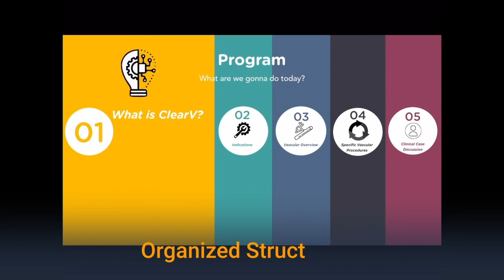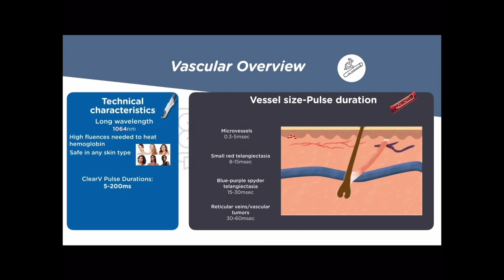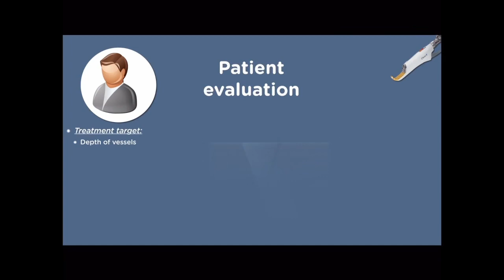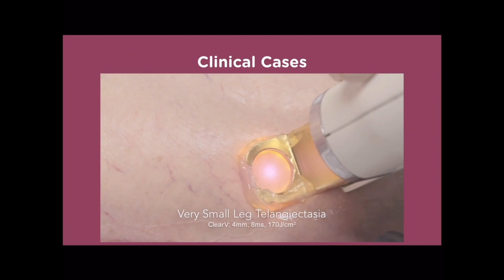ClearV The Masterpiece in Vascular Procedures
Introduction video to the course on ClearV of Optimage Virtual Academy.